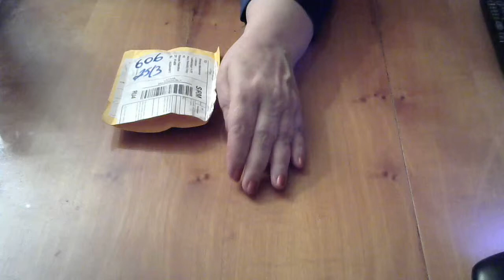Обзор очень красивой бижутерии с Алиэкспресс. Кольца,подвески,серьги.